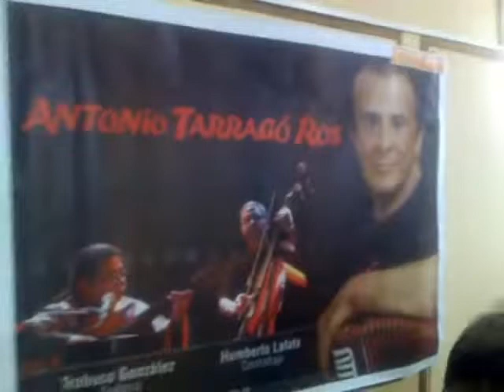20120203 Antonio Tarrago Ros en San Lorenzo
Breve entrevista con Antonio Tarragó Ros minutos antes de su actuación en el festival "San Lorenzo, un Canto a la Libertad" el 3 de Febrero de 2012.